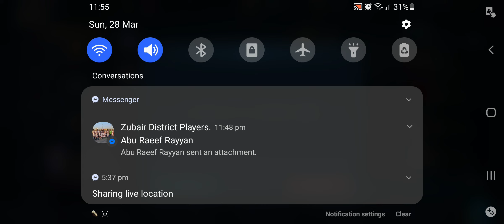Walang patawad Xborg lng ang SAKALAM